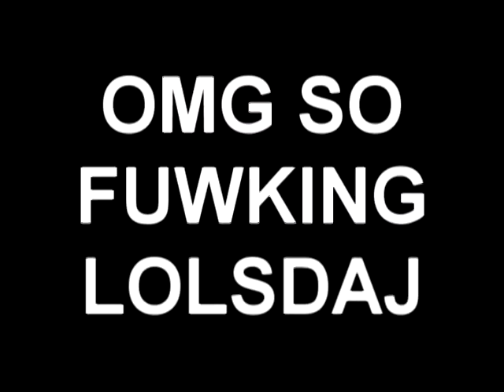Kawaii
I love patchy